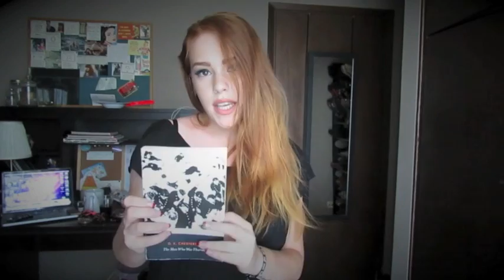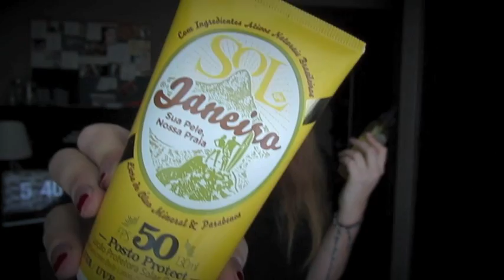Τι έχω στην τσάντα της παραλίας!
Γειά σας κορίτσια και αγόρια!
Αυτό το βίντεο είναι βασικά για τα κορίτσια της παρέας οπότε τα αγοράκια θα πρέπει να περιμένουν το επόμενο.

● My Camera: Canon PowerShot SX40 HS
● My Editing Software: Final Cut Pro X

ΤΙ ΦΟΡΑΩ:
Μπλούζα: ZARA
Ρολόι: Guess

Η ΤΣΑΝΤΑ ΠΟΥ ΔΕΙΧΝΩ:
εχει εξαντληθει :(